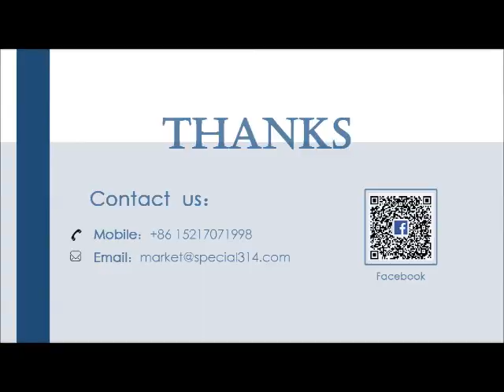Intelligent Network Target System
The Intelligent network Target system (Auto Targets system) is an intelligently connected targets system that lets shooters interact with their targets in a way never possible before. With its powerful hit sensing technology, portable wireless activation, and revolutionary program, Auto Target system truly changes the way you shoot.